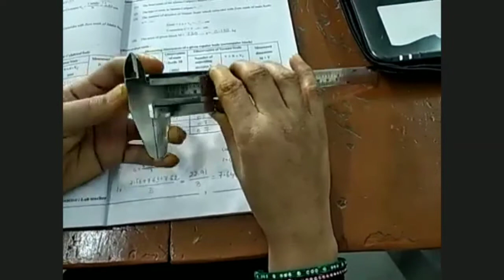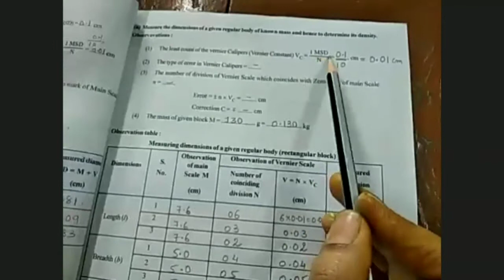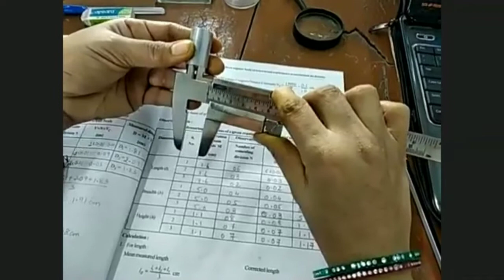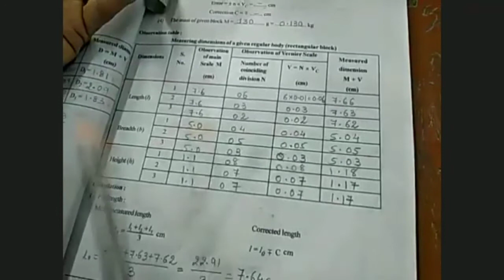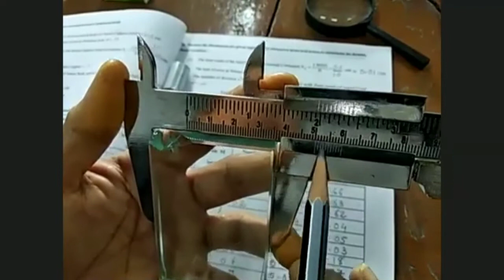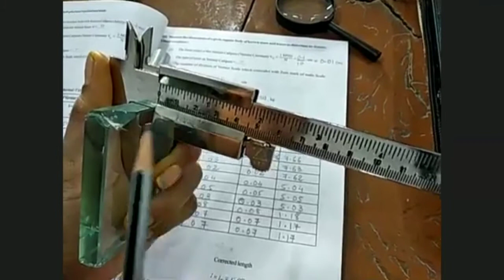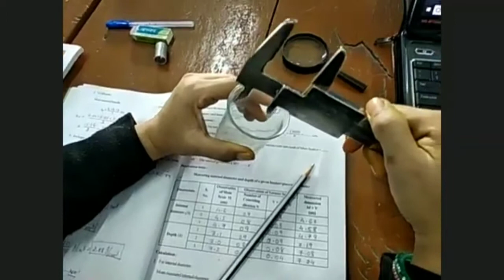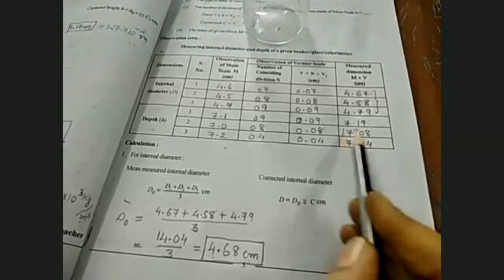STD 11 Physics practical Experiment no 1 (part 2) By Nima Panchal